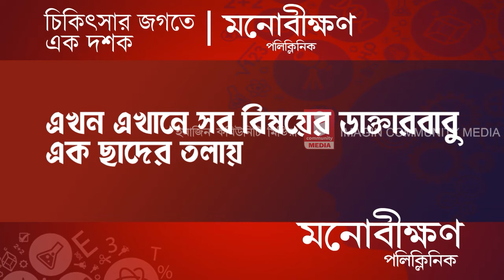School Opening: ৩রা জুন থেকেই স্কুলে ক্লাস চালুর দাবি ABTA-এর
Even though the school opened on the 3rd, why did the classes start on June 10? It was the teachers who raised the question. The deputation also held a protest meeting in Baharampur.